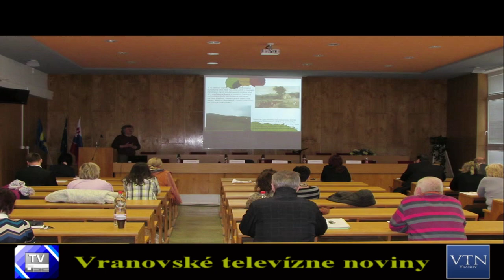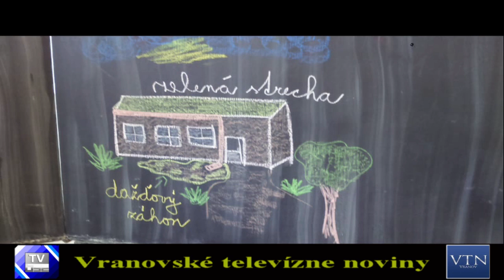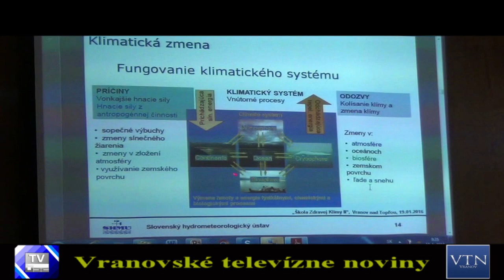ZŠ Lomnická úspešne ukončila projekt "Škola zdravej klímy II."